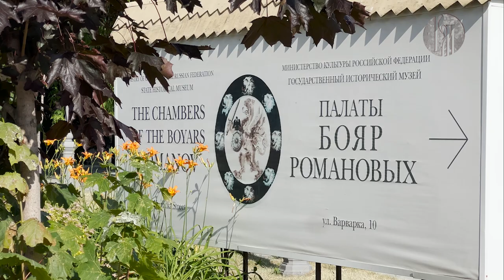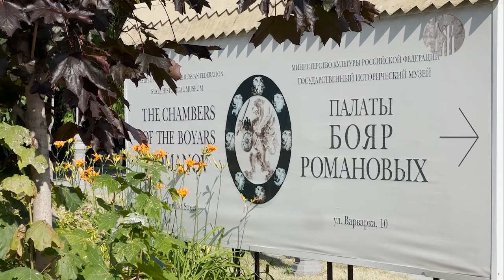«Музеемания»: палаты бояр Романовых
В самом центре столицы – в парке «Зарядье» находится единственный в России музей, сохранивший патриархальный быт аристократии допетровской эпохи. Изразцовые печи и старинные книги, тиснёные кожи и сундуки с потайным замком – свежий выпуск программы «Музеемания» приглашает погрузиться в московский быт семнадцатого века.